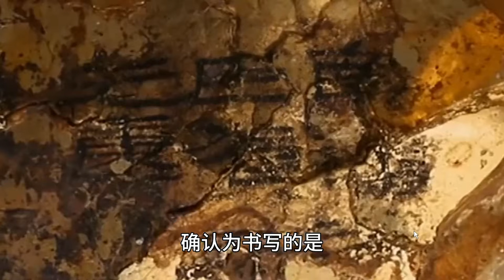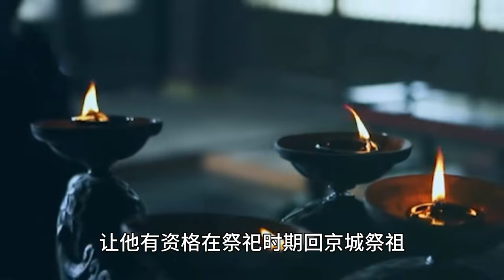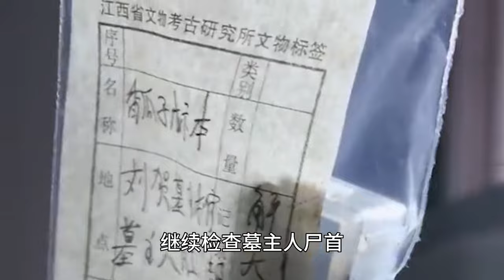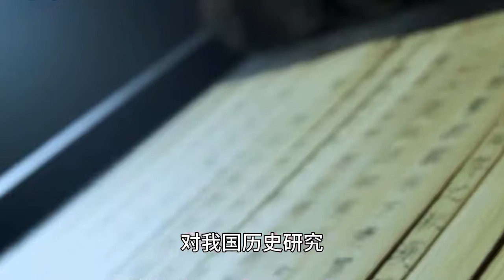江西惊现2000年前西汉古墓，出土金银珠宝无数，总价值高达3000亿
哈喽，大家好
这里是
纪墓人频道